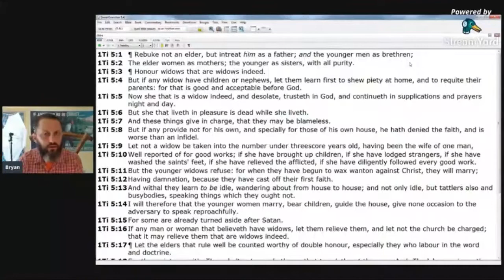🤑🤡Bryan Denlinger🤡🤑 Thinks Going Through His 20s Is Equivalent To Being Shot In A Battle